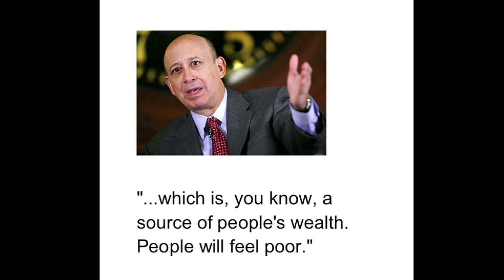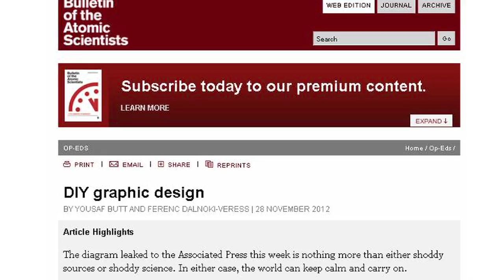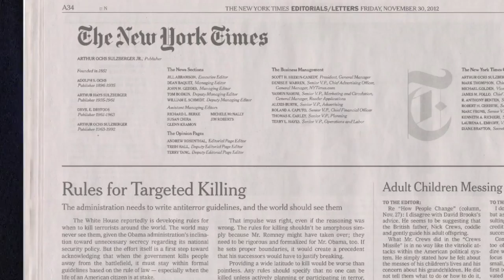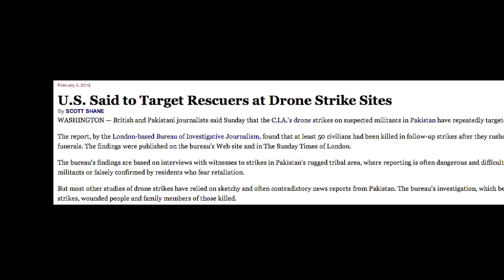FAIR TV Nov 30 2012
CEOs on CBS, NYT Drone Deaths Miscount, AP's Iran Hoax